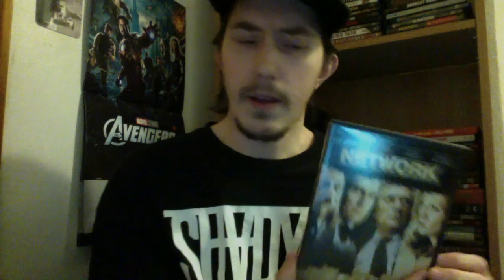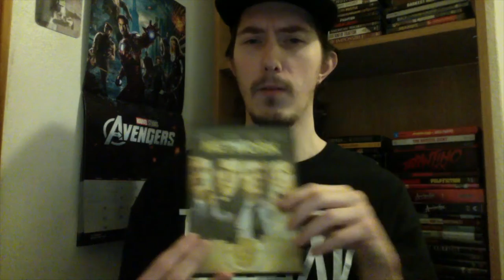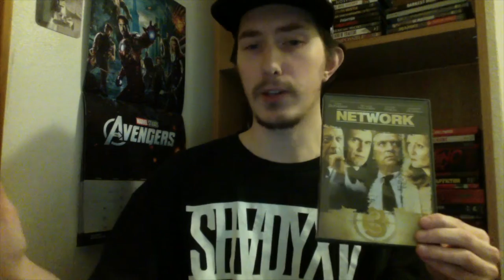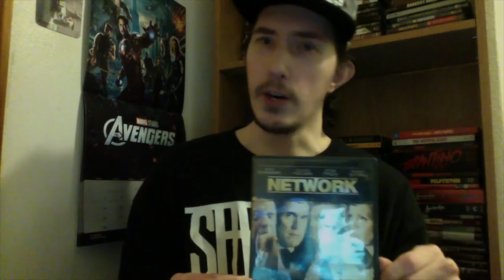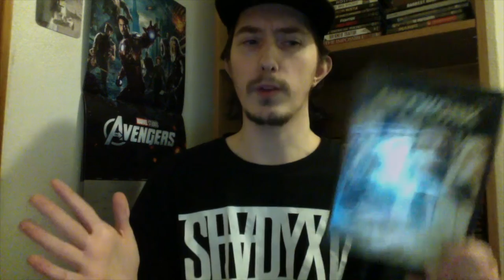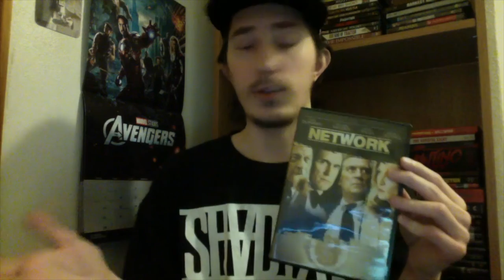Film Talk: Episode 240- Network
Today, I talk about the 1976 classic, Network, starring Willam Holden, Peter Finch and Faye Dunaway.

My western book: